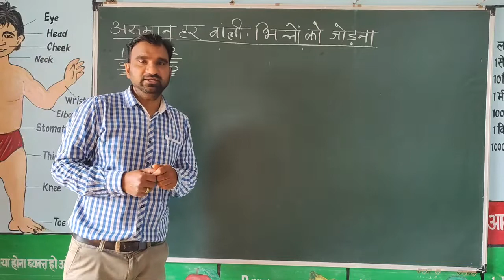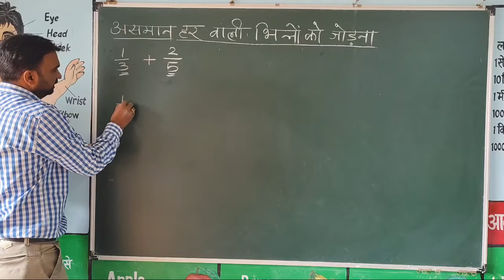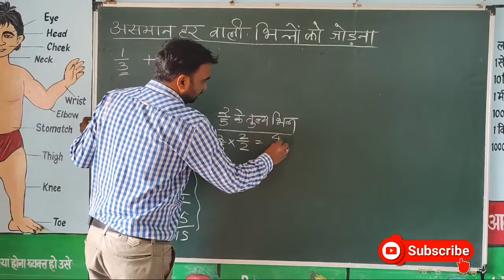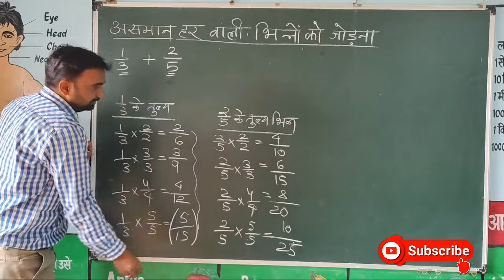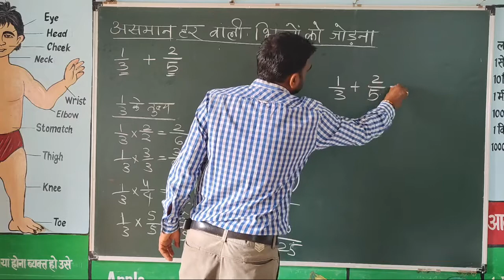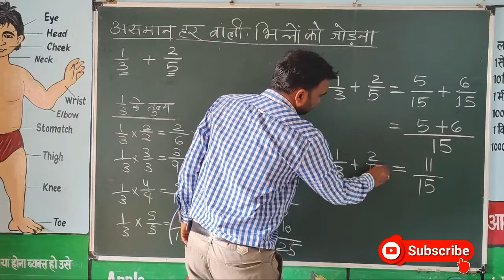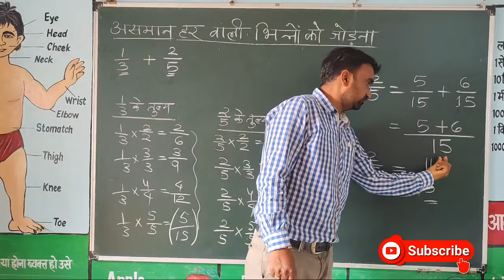असमान हर वाली भिन्नों को जोड़ना class 4 & 5